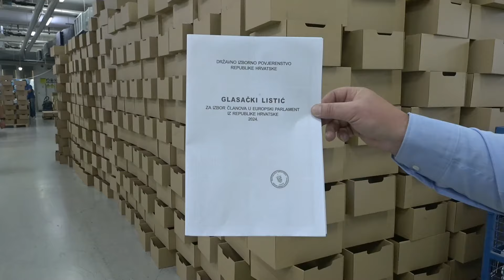Tiskanje glasačkih listica za izbore za EU parlament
Zagreb, 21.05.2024 - Tiskanje glasačkih listica za izbore za EU parlament. Na videu: Slaven Hojski. Video: Ronald Goršić / CROPIX